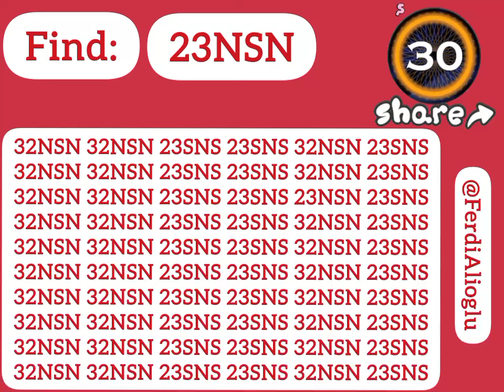Seek and Find 23NSN with your sharp eyes. find puzzle #123